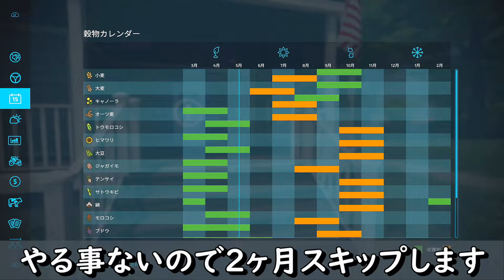#9 肥料・除草剤散布と小麦・大麦・キャノーラの収穫【PS5版 Farming Simulator22】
まずは作物収穫をメインに進めていきます。

１年５～７月　残高：-420k
肥料・除草剤散布と小麦・大麦・キャノーラの収穫をしました。
種まき後に除草剤を散布しないといけない事が分かった日でした。

マップ：エルムクリーク
・経済難易度：イージー
・破滅：オン
・すきこみ：オン
・石：オン
・ライム：オン
・雑草：オン